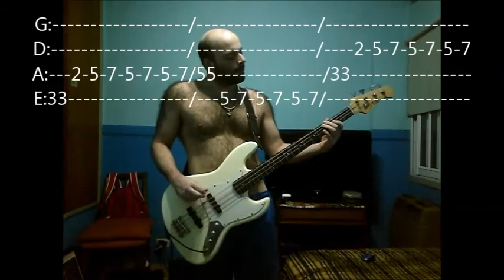the crooked beat the clash + tablatura (bass cover)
cover de the clash the crooked beat + tablatura para bajo